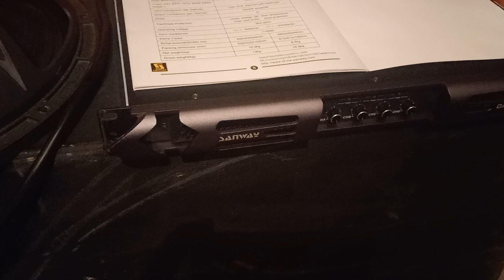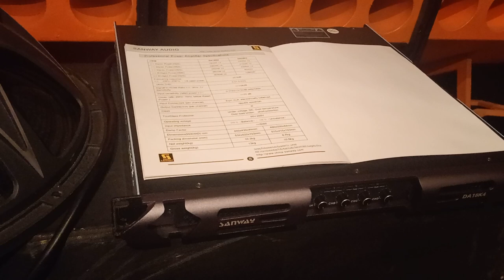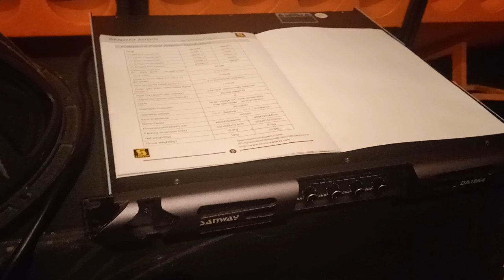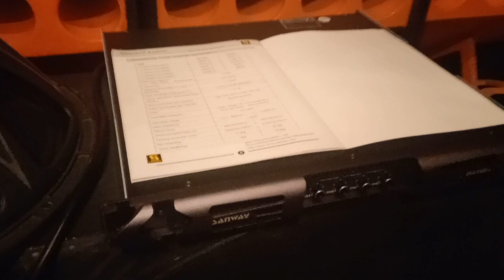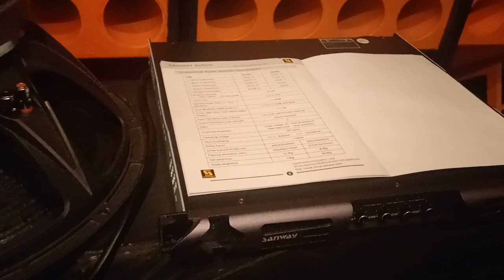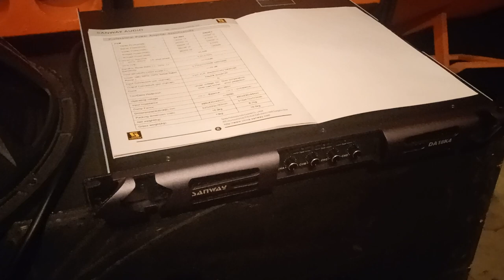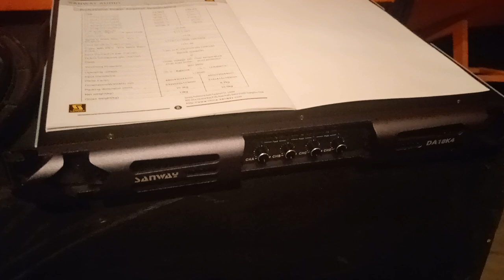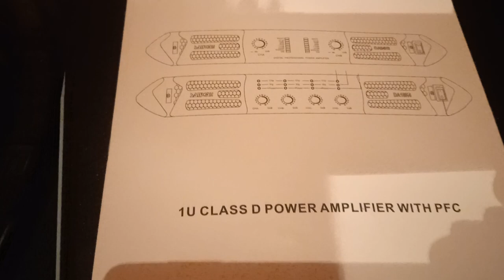sanwey & W-stasys2000 5566669925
tenemos en venta las bocinas ideales para amplificador sanwey de alta gama
ventas exclusivamente en México